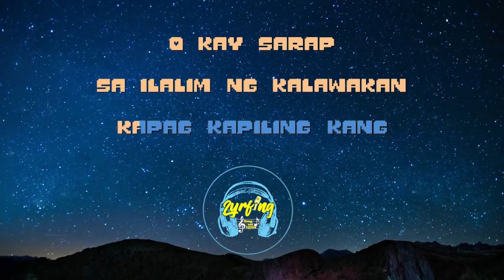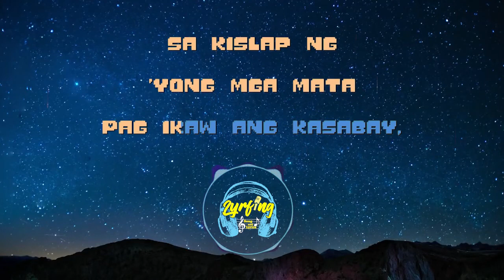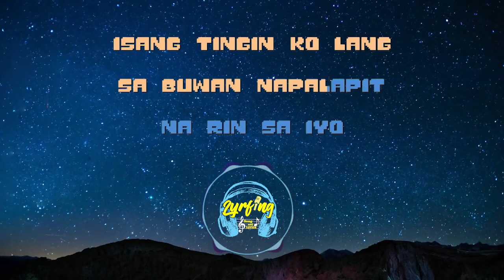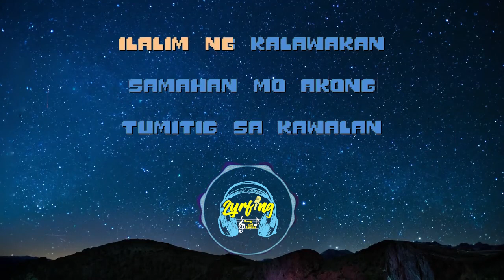KLWKN lyrics video Music Hero Lyrfing